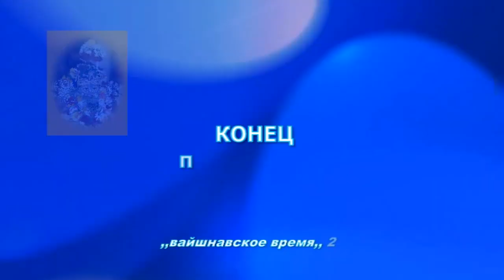Govardhana Puja 2009-I (19.10.2009) ISKCON Dnipro Ukraine